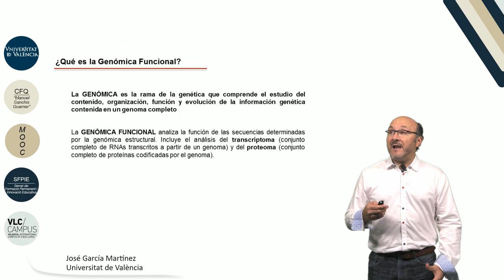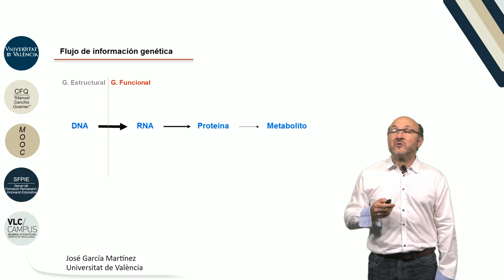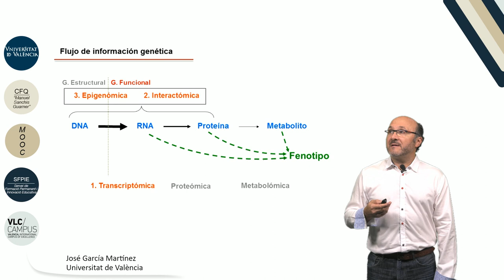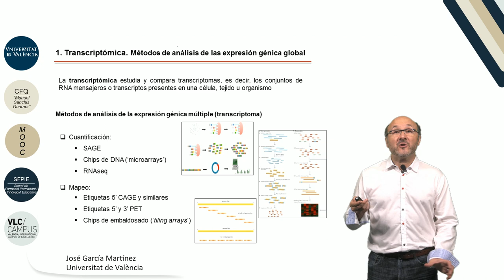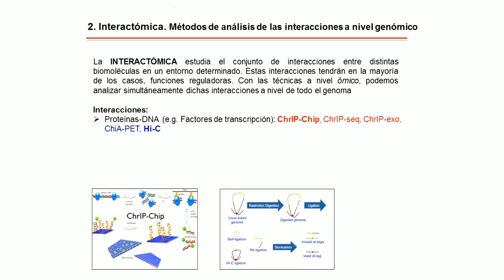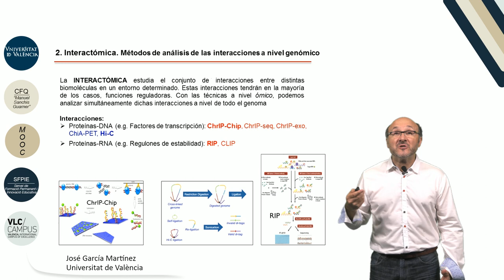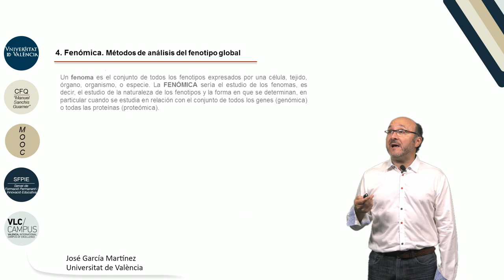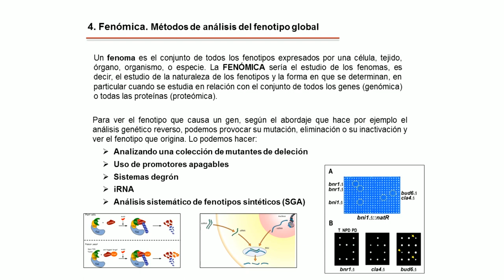2.4. Genómica funcional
Autor: García Martínez, José;Serie: MOOC Biología Molecular Data: 2017 Resum: En este video se presenta la aproximación a la Genómica Funcional. Se trata de describir brevemente las técnicas que se usan para dilucidar cómo esos genomas expresan la información que contienen. Esto se hace desde diferentes aproximaciones como son la transcriptómica, la interactómica y, el estudio de los fenotipos globales que generan (fenómica). Música: Good mood song by Jerry Sterling; Producció: Servei de Formació Permanent i Innovació Educativa